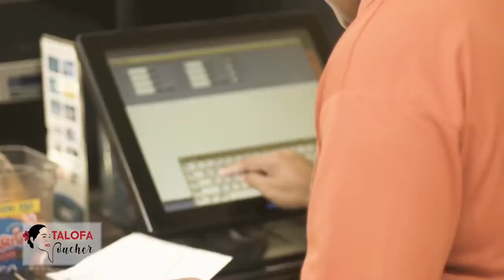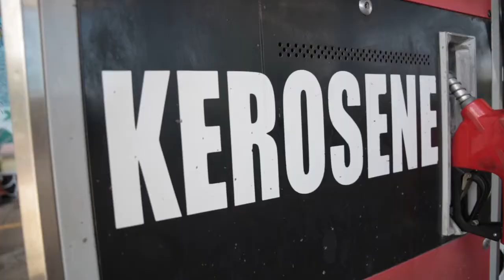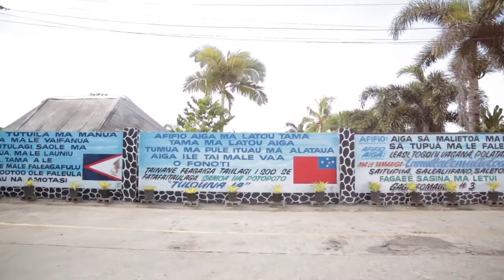Tautai A’e ma Asiata: Fuipua Mariner Managing Director of UpGroup ltd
29/06/2021

🎤Guest: Fuipua Mariner Managing Director of UpGroup ltd 🎤

You can also find BLU TV on Spotify. Thank you for Tuning in